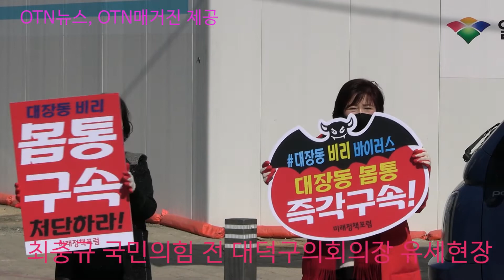(OTN뉴스) 최충규 전 대덕구의회의장 윤석열 후보 대전 대덕지역서 지지 호소.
최충규 전 대덕구의회의장 윤석열 후보 18일 대전 신탄진 장날에 지지 호소하고 있는 현장이다.